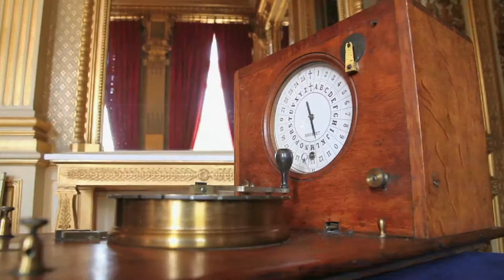National celebration video: France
Video of national celebration in France for ITU 150th Anniversary.